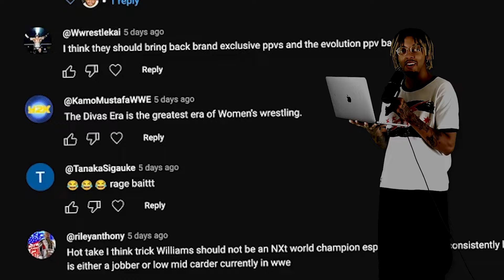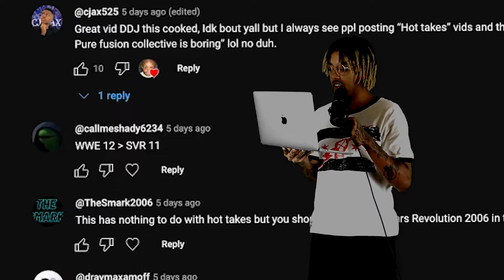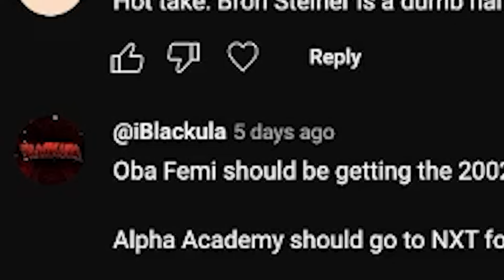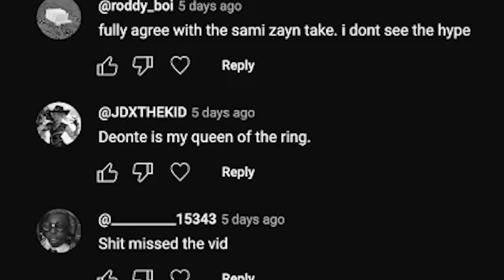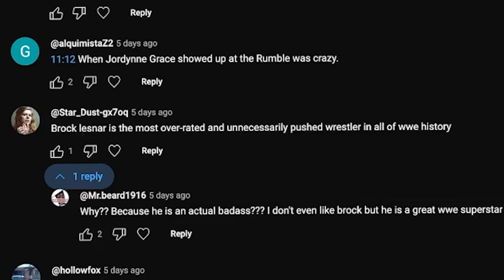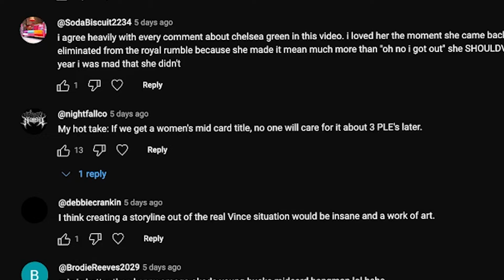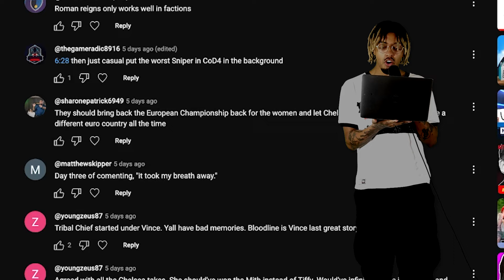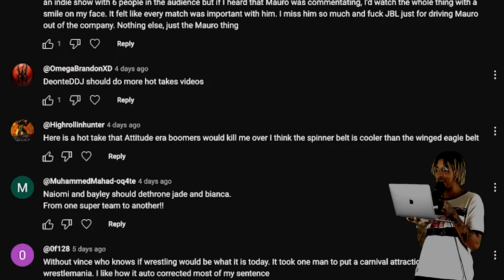WWE HOT TAKES That Will Ruin Your Day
Today we're taking a look at WWE hot takes about WWE Bloodline story, AEW WrestleDream, Triple H, Roman Reigns, Solo Sikoa, Cody Rhodes, Vince McMahon, Gunther, Becky Lynch and more!

are you chronically online? you should follow me and worsen your mental health: